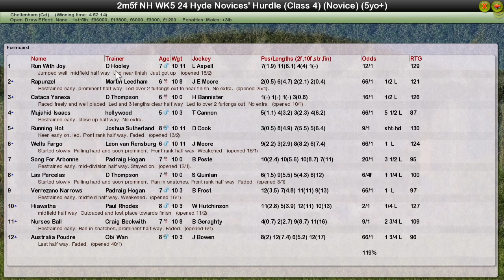NH WK5 R4 Hyde Novice Hurdle